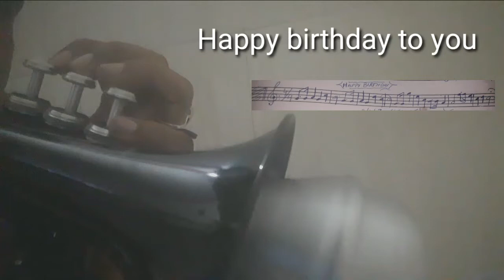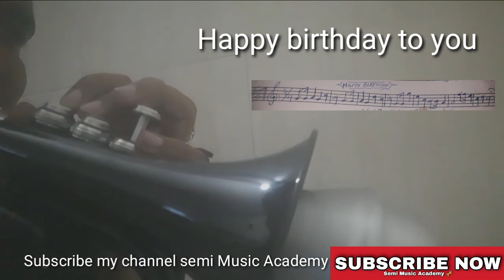Happy birthday to you trumpet